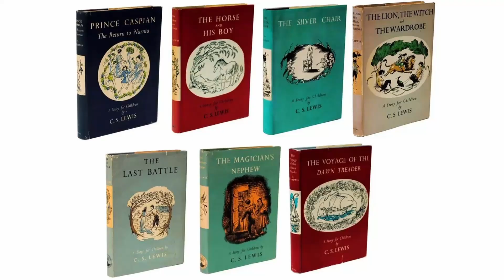Narnia Novel Narration in Tamil | The Silver Chair | Chapter 4